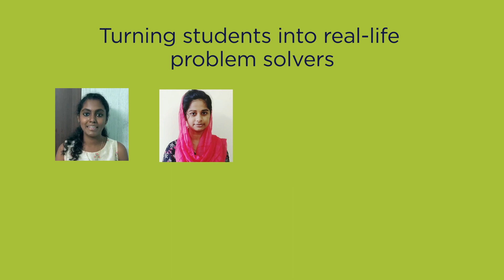Behind the Scenes | Winners of Smart India Hackathon 2020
What does it take to become a winner? Hear it from our students who bag the top prize at Smart India Hackathon 2020. Our students from Rathinam College of Arts and Science and their mentors express the work it took to make it to the winner's podium.